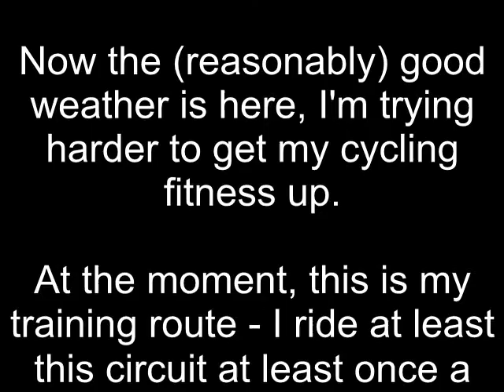Sunday roads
Now the (reasonably) good weather is here, I'm trying harder to get my cycling fitness up.

At the moment, this is my training route - I ride at least this circuit at least once a day, and I'm getting there... It's about 4.3 miles, and Strava says I'm steadily improving, tough it also taunts me with how much faster bbborp is on these segments.

No close passes, no SMIDSYs, and just the invited left-hook, though this is half past eight on a Sunday morning. There are more cars about when I ride during the week, but they tend to just get in the way.

Semi-notable features are:
0:29 - a pinch point I've had trouble with before, but now I can push to about 20mph to comforably take primary
1:05 - roadworks, and me perhaps being a little naughty
2:00 - I invited a left hook
2:18 - a patient bus driver passing me well
2:47 - a BMW surprising me by staying out of the (out of operation) bus lane
3:15 - me being a bloody pavement cyclist (temporarily, with an excuse and an empty pavement)